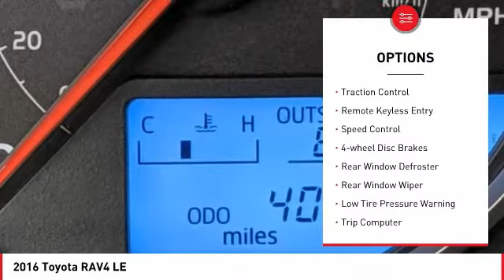2016 Toyota RAV4 Cathedral City CA 42410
2016 Toyota RAV4 LE

Toyota of the Desert is delighted to offer this attractive 2016 Toyota RAV4 LE in Gray.brCARFAX One-Owner.brbrbrOdometer is 1074 miles below market average!brbrbrWe're TIME EFFICIENT -- Wouldn't it be awesome to get the deal you want in 30 minutes or less? We can make that happen. Complete TRANSPARENCY at every step. Whether its Condition, Pricing, Financing or just general CAR KNOWLEDGE, we excel at the DETAILS! Different CULTURE recruited for a different purpose. We create a culture designed to educate and help, not just SELL!. Our NON-COMMISSIONED Sales Staff SERVES you -- That means you buy what you want, not what someone wants to sell you. Our dealership's mission is to make every customer a customer for life by providing world class services every time. Excellent customer care, competitive prices, and our well-trained staff are a few of the great features about shopping at our new and used Toyota dealership. Give our dealership a call or visit us in Cathedral City today and take a test drive in your dream vehicle. Toyota of the Desert is proud to serve the surrounding areas of Palm Springs, Palm Desert, Coachella, and Indio. We also offer Military Discounts for our active-duty service members.brbrAwards:br  * 2016 IIHS Top Safety Pick+   * 2016 KBB.com 10 Best SUVs Under $25,000